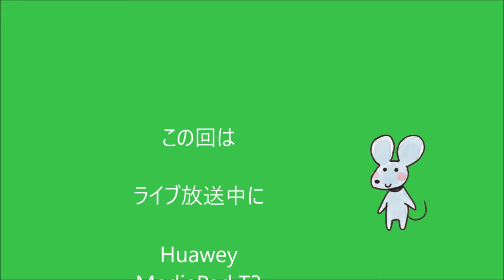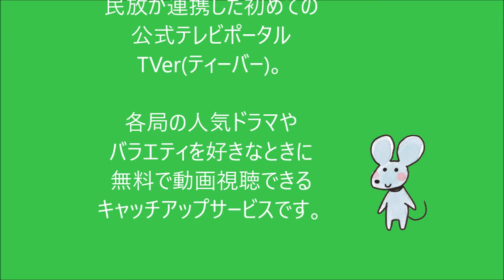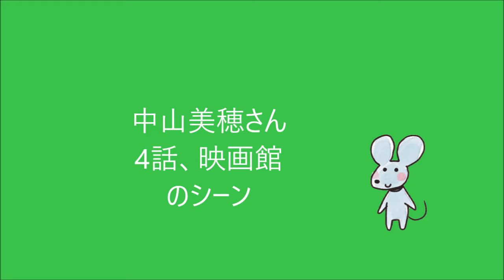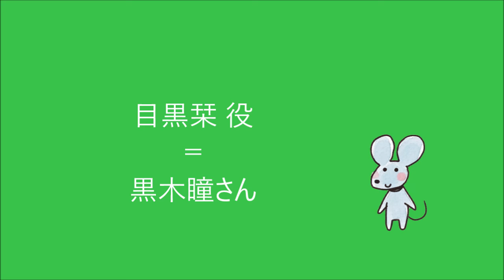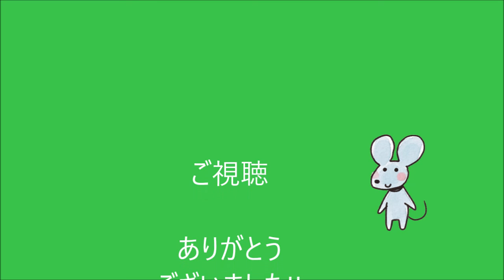「黄昏流星群」4話、ドラマ感想、音声のみ、テキスト付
【公式】『黄昏流星群～人生折り返し、恋をした～』10月11日（木）夜10時スタート！

「黄昏流星群」原作にはない中山美穂の○○が衝撃的すぎる…ドラマ主演、佐々木蔵之介、あらすじ…

♪♪♪動画で話題の音楽など♪♪♪